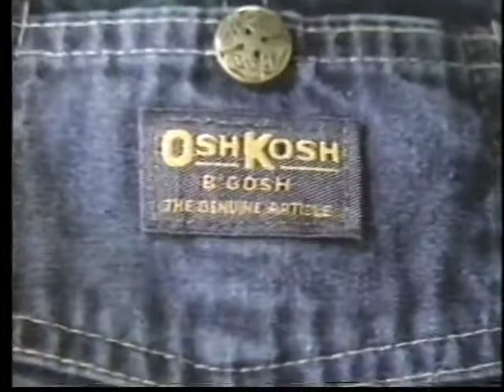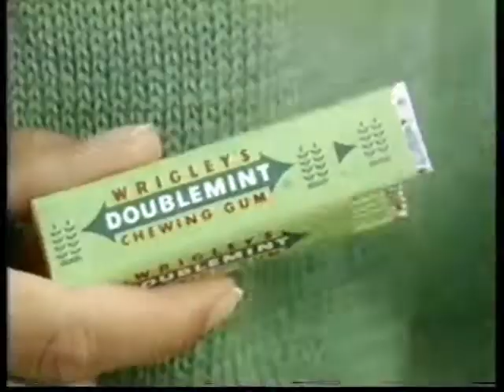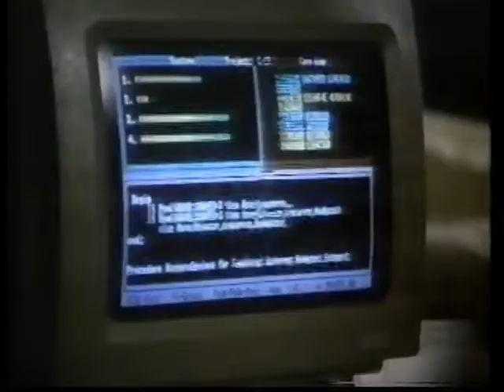Muppets Christmas#throwbacktv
Click the link for notifications of latest uploads!  A Muppets Christmas: Letters to Santa is a 2008 NBC television special directed by Kirk R. Thatcher featuring The Muppets in a Christmas mission to personally deliver three letters to Santa Claus, accidentally diverted by Gonzo, to the North Pole. The special, shot in Brooklyn and Midtown Manhattan, was released by Walt Disney Studios Home Entertainment on DVD.
On Christmas Eve in New York City, the Muppets go to the post office to deliver each of their letters to Santa Claus with Mayor Michael Bloomberg denying Miss Piggy's offer to move the line along as people in New York should be polite. The Muppets deliver their letters as Gonzo accidentally speeds up the letter conveyor belt as a postal worker (Jesse L. Martin) has the Muppets delivered back to their apartment building.

When they head back to their apartment, Gonzo discovers that three letters wound up in his coat from a mishap there. One of those letters he recognizes as being written by his friend, a neighbor girl named Claire (Madison Pettis). With the post office closed early and Sam Eagle warning Gonzo and Fozzie Bear about the pitfalls of opening someone else's mail, the Muppets try different attempts like a pigeon delivery service and the enlistment of two Mafia members (Steve Schirripa and Tony Sirico). On Gonzo's insistence, the principal Muppets decide to go to the North Pole and deliver them personally. They get their in a taxi while scavenging money to pay the taxi cab driver (Whoopi Goldberg)

The Muppets end up getting tickets from a North Pole Airlines clerk named Joy (Uma Thurman) and getting caught by a bitter security guard Officer Frank Meany (Nathan Lane) who, for being a bully in his youth, perpetually ended up on Santa's naughty list. It's also because of his appearance that people often fear him. He and Bobo the Bear allow the Muppets to pass through.

They eventually reach the North Pole, only to find out from the Chief Christmas Elf (Paul Williams) that Santa has already left to deliver the presents. The real Santa (Richard Griffiths) overhears their grieving and returns.

While on a sleigh ride after being helped by Joy, they hand him Claire's letter and the other two which are revealed to have come from Pepe the King Prawn and Frank Meany. Pepe wanted to become an expert opera singer which Santa grants. Frank wanted to be taken off the naughty list. Santa grants this wish enabling Frank to finally get that red tricycle he wanted.

Santa brings them home to New York in time to spend the rest of the holiday with Claire and her mom (Jane Krakowski), which was all Claire wanted in the first place. All the Muppets show up after cancelling their vacations where they celebrate Christmas with Claire and her mom as they decorate her apartment

Source: wikipedia